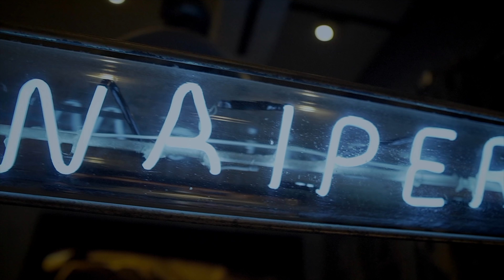【第二弾】二週連続企画 | 続・WAIPER年末の大感謝祭！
年末のスペシャル企画第二弾ということで5アイテムをさらに特価で販売させていただきます！

WAIPER 年末感謝祭開催中です！
本日18時00分から～12月13日 17時59分まで、実物全品10%OFF！WAIPER.incはなんと15%OFF！
さらに人気のALPHA、HOUSTONは20%OFF！その他アイテムもほぼ15%OFFと年末だけのスペシャルプライスとなっております！

セール会場はコチラ！

12月11日（土） 20時～ 販売開始
⑥実物 USED ドイツ軍 DOUBLE BREASTED オーバーコート
⑦実物 USED イギリス軍 キルティングライナージャケット ベルクロフロント
⑧実物 USED イギリス軍 フリースライナージャケット リブ仕様
⑨実物 USED イギリス軍 フリースライナージャケット スタンドカラー
⑩実物 USED チェコ軍 M-85 フィールドパーカー ボアライナー付き

0:00 オープニング
1:49 ドイツ軍コート
7:58 イギリス軍キルティングライナー
10:09 イギリス軍フリース
14:37 チェコ軍M-85

【関連動画】
15:03 チェコ軍のあったかコート M-85

【ご注文の前に必ずご確認ください】
イベント期間中は非常に多くのご注文が殺到することが予想されます。
ご注文処理の都合上、イベント期間中のご注文後のキャンセルや、サイズ・数量・お届け先等のご変更は承れない場合がございます。
在庫が残りわずかな商品は各サイトで同じタイミングで注文が処理された場合、ご注文処理が行われたあとに、売り違いによる在庫切れのご案内をさせていただく場合がございます。
システムの都合上、誠に申し訳ございませんが予めご了承下さい。

〒810-0005
福岡県福岡市中央区清川3-26-17WAIPERビル
店舗営業時間 12:00-19:00（日曜日のみ13:00-19:00）
土曜定休